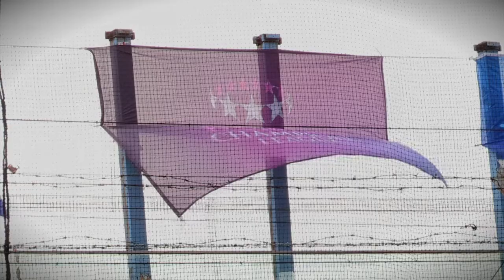UWCL : MHSC CHELSEA RDV LE 21 MARS ! 🏆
Rendez-vous le 21 Mars au Stade de La Mosson pour les 1/4 de finale de Ligue des champions Féminine !
UWCL : MHSC - Chelsea à 20h45